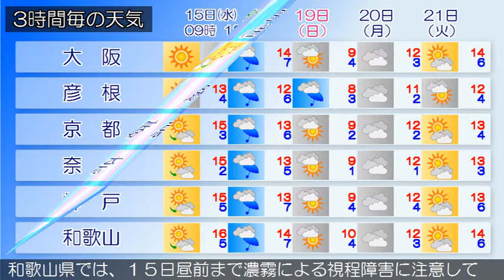2017/11/15 近畿地方の天気予報 朝